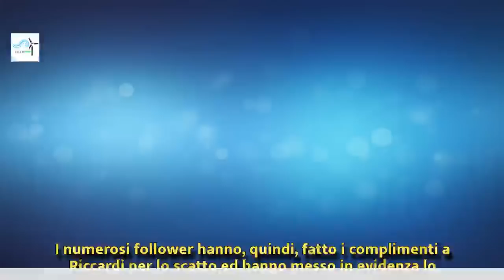Uomini e Donne, Claudia e il regalo inaspettato a Lorenzo Riccardi | Wind Zuiden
Uomini e Donne, Claudia e il regalo inaspettato a Lorenzo Riccardi